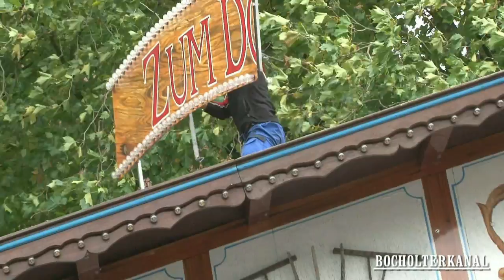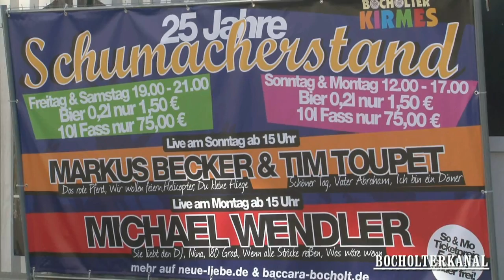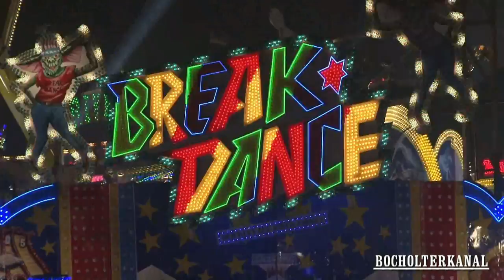Bocholter HerbstKirmes 2012: Traumwetter - Traumkirmes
Fassanstich im Festzelt, beim Feuerwerk oder auf dem gesamten Kirmesplatz .Mickie Krause in der Bayern-Festhalle.